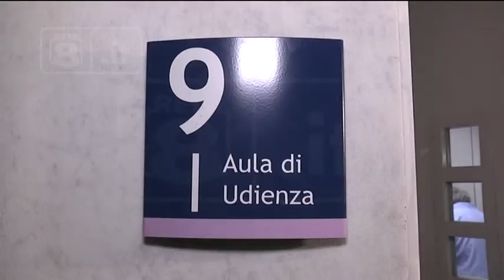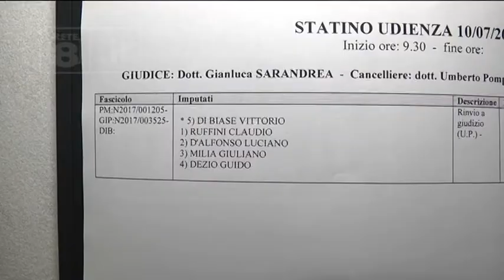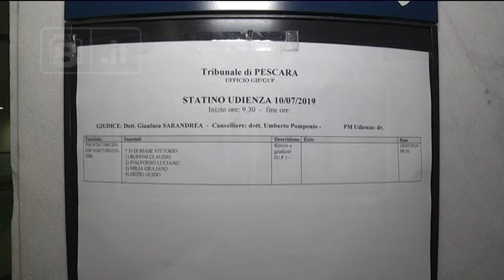Processo Pescaraporto - Sentenza nel pomeriggio